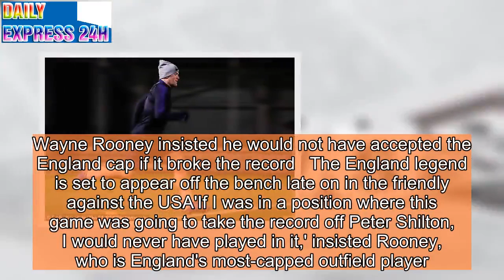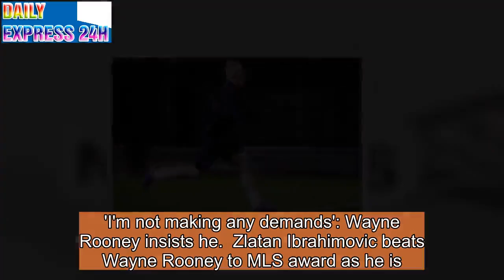Rooney would have rejected recall if it broke Shilton's caps record